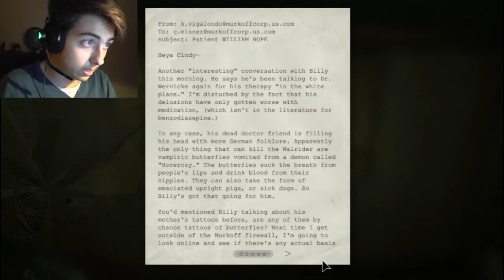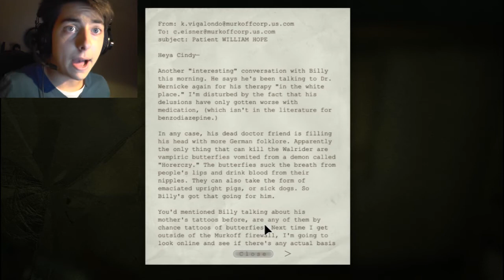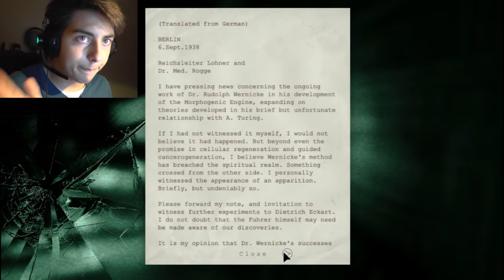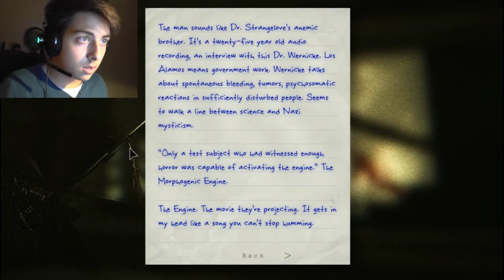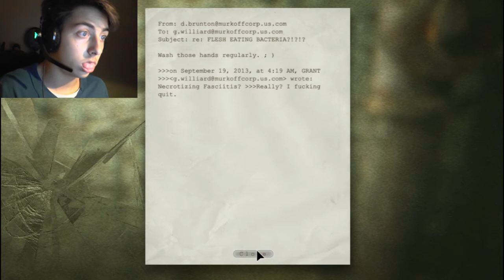MOVIE TIME | Outlast | Part 14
Help me get a better computer! :3

Welcome Ladies and Gentlemen, to my playthrough on Outlast!
An extraordinary game made by Red Barrels and will mess your mind up!

Remember do like the video if you enjoyed and want more! :3